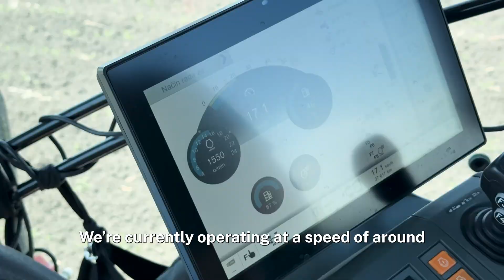Inter-Row Cultivation | Mechanical Weed Control for Organic Chickpeas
Organic farming means no pesticides, and that means weed control takes planning, patience and the right tools.

In this video, we’re back in the field for post-emergence weed control in chickpeas, using mechanical tools only. Join Slobodan, Robi and Bojan as they walk you through our first inter-row cultivation pass on a chickpea plot that has already had two weed control operations before sowing and one post sowing.

You’ll learn:
→ Why chickpeas are sensitive to weed pressure
→ How the Tupanjac cultivator works and when to use it
→ What makes inter-row cultivation one of the most important steps in organic chickpea farming
→ Tips on tractor speed, implement settings, and row spacing

📽️ Haven’t seen Part 1? Learn all about seedbed preparation and sowing here: Gajenje leblebije u Srbiji | Korak 1: setvospremanje i setva

Follow along!

💬 Got questions about mechanical weed control? Drop them in the comments!

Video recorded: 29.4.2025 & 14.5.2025